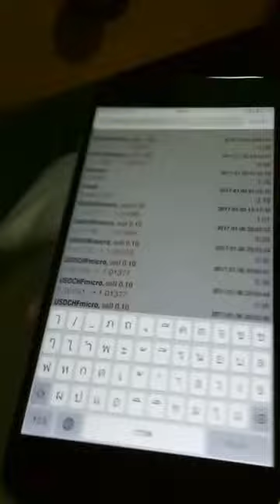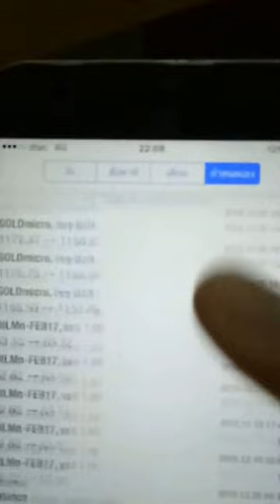TRADE RECORD FOREX 1-12-2559 - ปัจจุบัน